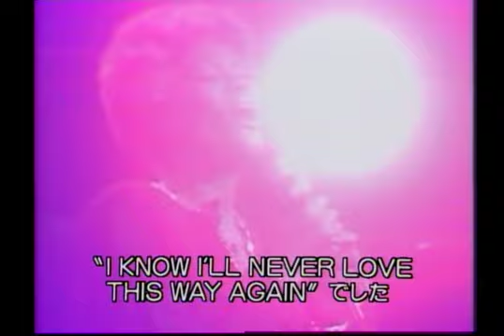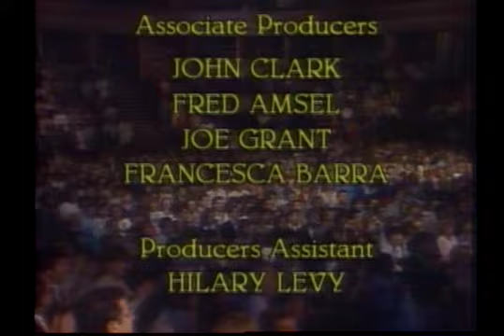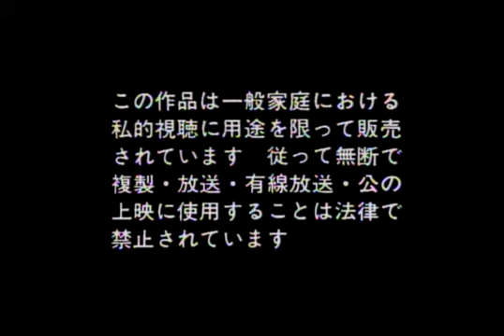Dionne Warwick and Friends Live at The Royal Alert Hall, London, 1985 Part 1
Great concert in great quality, I had it transferred from Japanese LD.